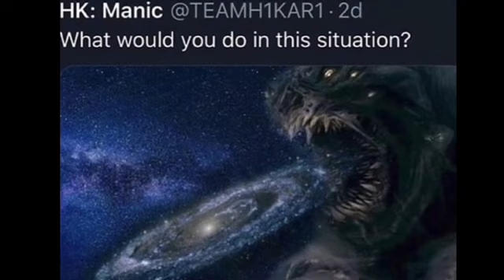What would you do?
Would you do the same?

Song: the uncanny valley by Perturbator